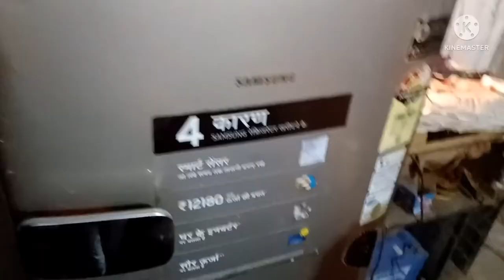maina bird house laga dala